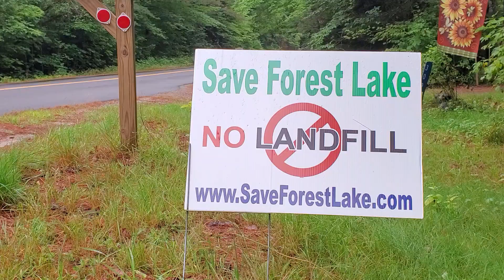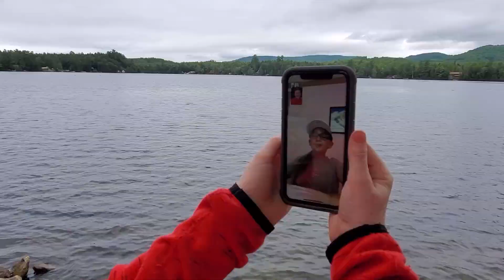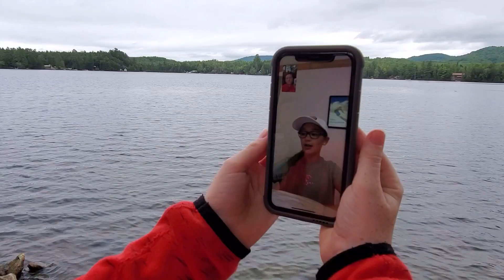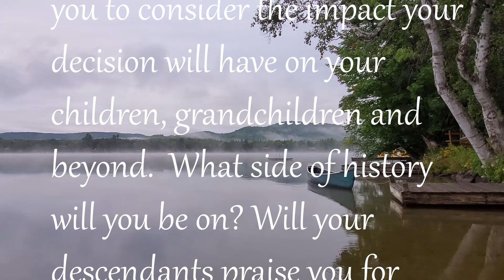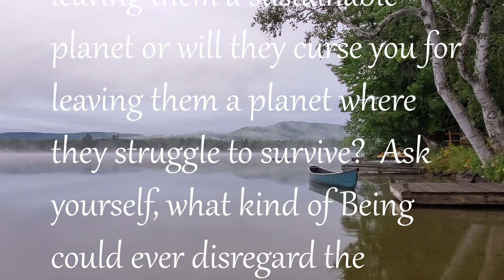Save Forest Lake | A Community Comes Together to Save What They Love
Did you know that one of the first ten state parks in New Hampshire may become neighbors to a landfill?

Come with me, Kid Conservationist, to enjoy the beauty and meet some of the locals at Forest Lake in Dalton, New Hampshire, as they talk about why this majestic place they call home, should NOT become the site of a large landfill. How will the landfill affect the environment? How will it affect the residents? How about the lake itself? What will happen to the wildlife that call Forest Lake home? Find out the answer to all of these questions and more in this video, as I speak with residents, including an Environmental Scientist, who explain the issue, and why it is so important we all take action to SAVE FOREST LAKE!

Please visit saveforestlake.com to learn more about the issue and what you can do to help, including writing letters to save this land.